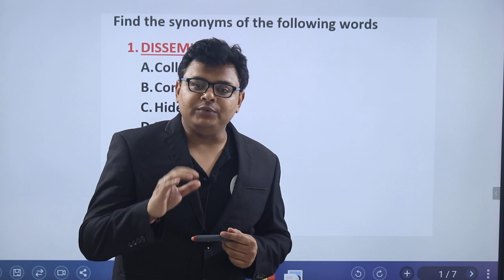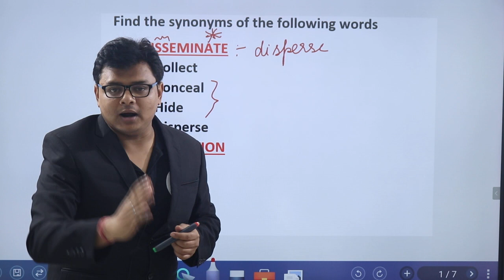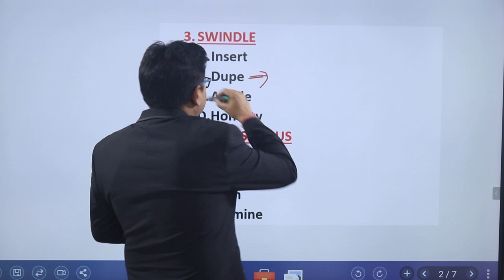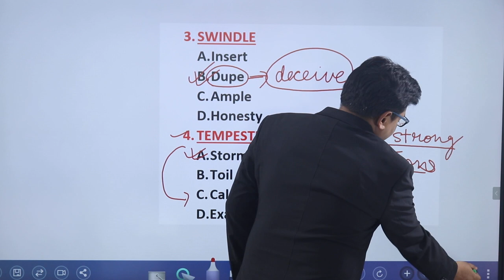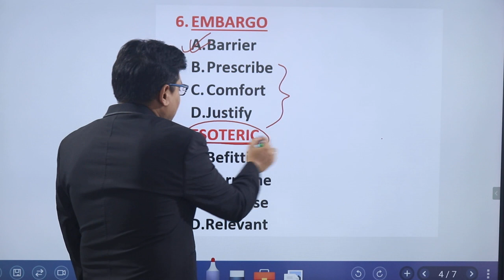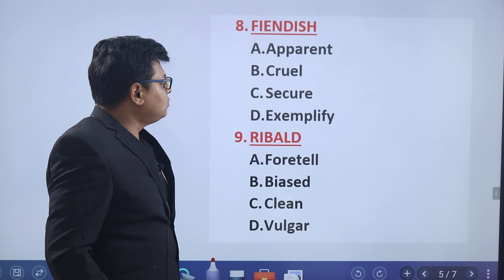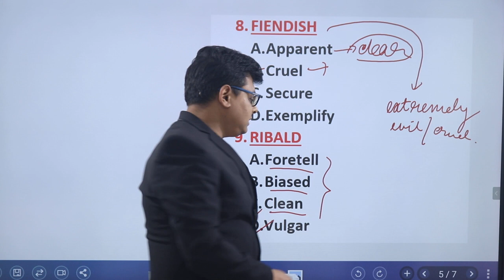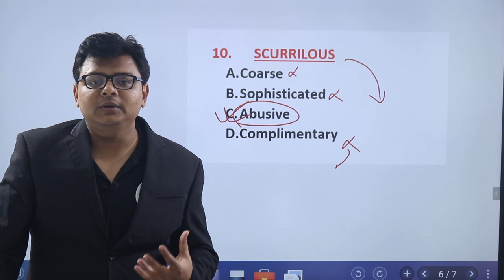DAILY VOCAB SHOW BY JP SIR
full Details ABOUT OUR PAID COURSES-

MORNING CLASSES
            Current Affairs:  7 AM
            Vocab Show:  8 AM

SSC CGL / CPO
              Maths                  : 8 PM
              English                : 10 PM